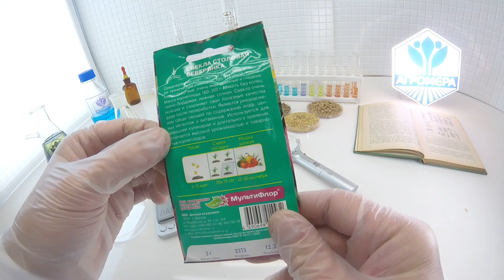Свекла столовая Северянка. Евро-Семена